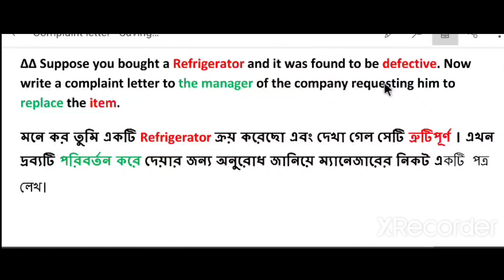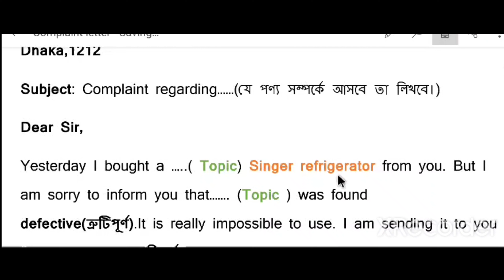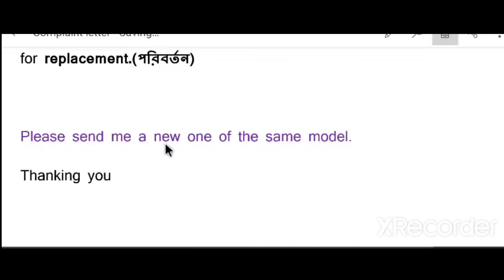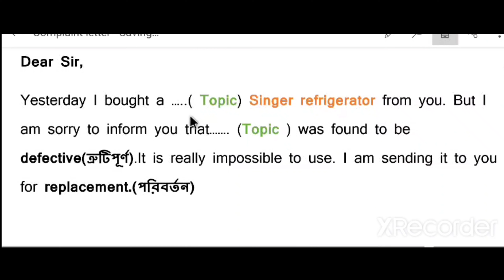H.S.C.।। complaint letter format ।। S.S.C.।। Complaint লেখার নিয়ম ।। Complain letter writing ।।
How to write complaint letter ।। Complaint  regarding items ।। Complaint letter on defective items .